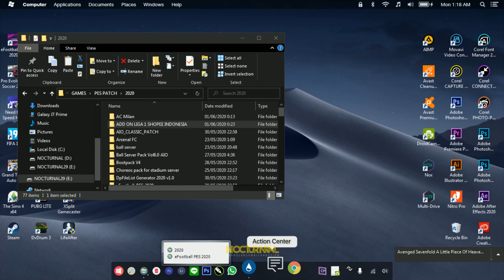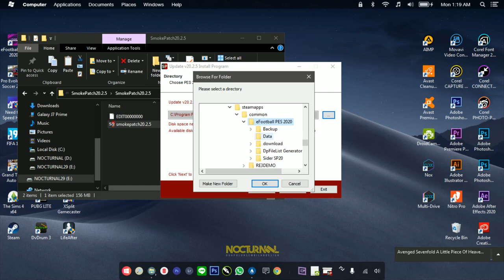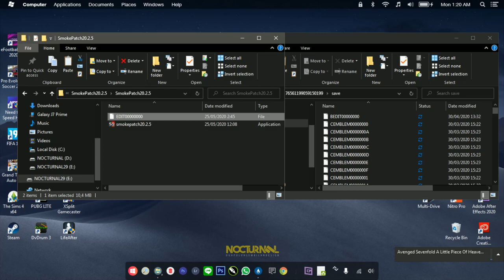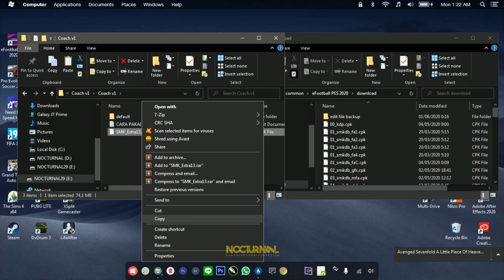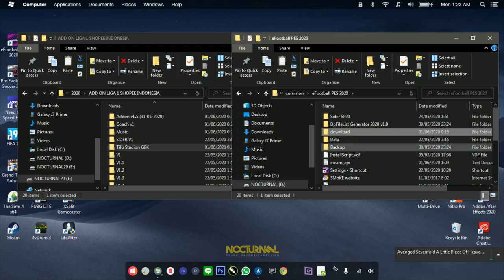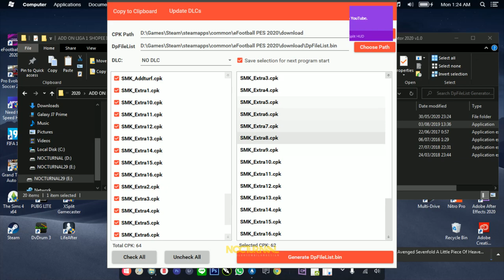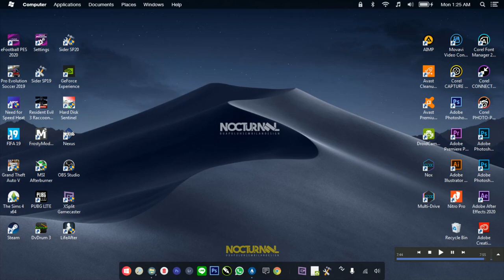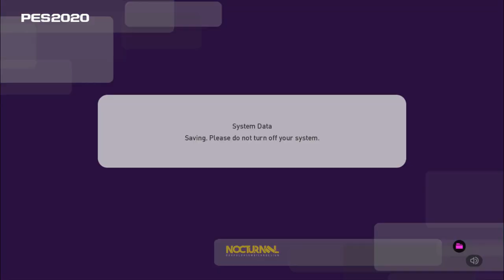CARA INSTAL UPDATE PES 2020 ADD ON SHOPEE LIGA 1 !!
Link DpFilelist Generatos PES2020